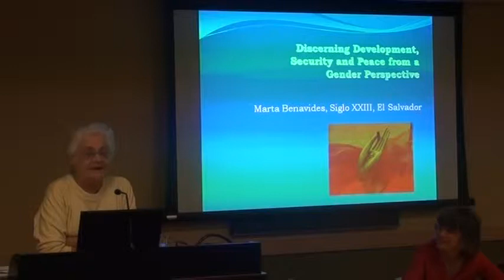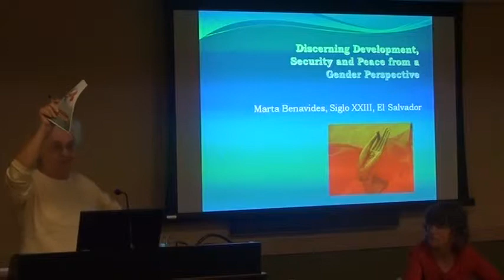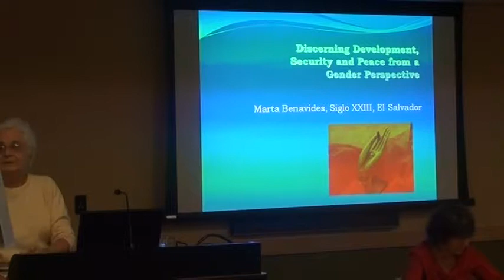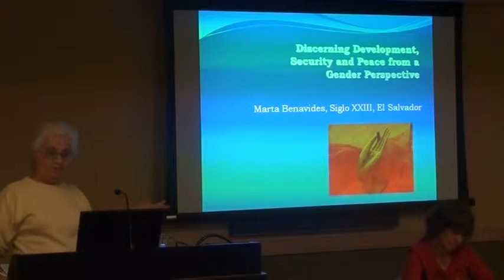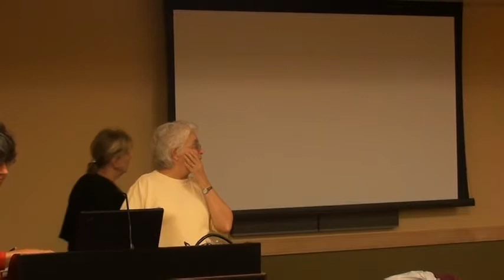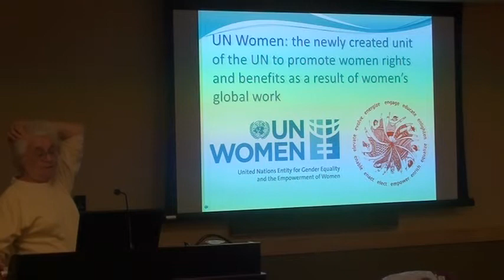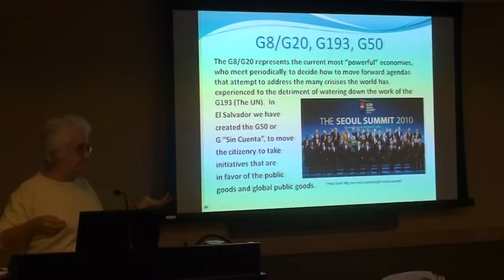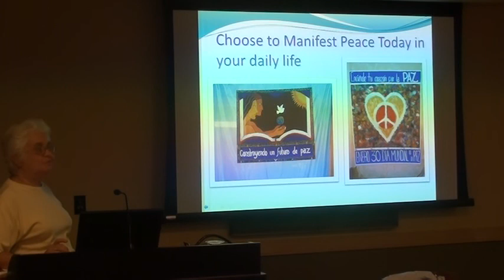Ms. Marta Benavides - Millersville University's International Policy Conference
Biologist, theologian, educator, and permaculturist Marta Benavides's Sept. 15, 2011 presentation, "Secure by 2015? Global Report Card on the U.N. Millennium Development Goals"